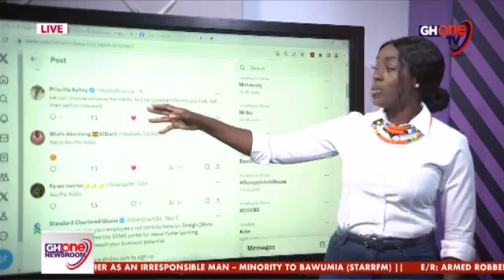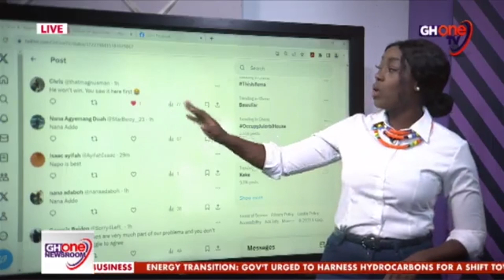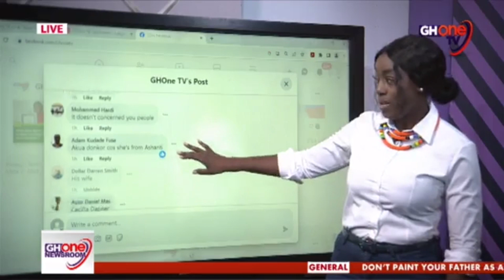Who should Dr. Bawumia choose as his running mate?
Now that Dr. Bawumia has been chosen as the NPP's flagbearer, who do you think he should choose as his running mate?